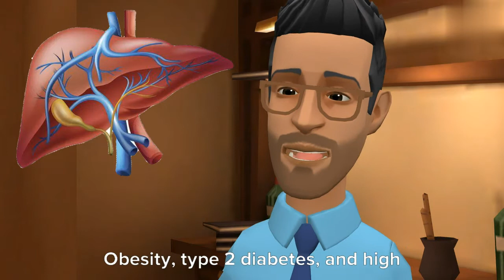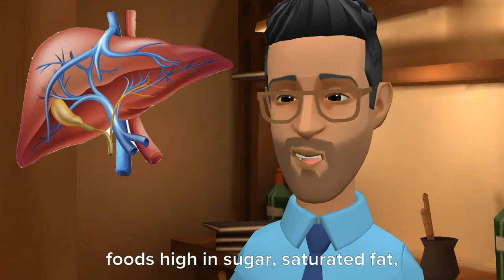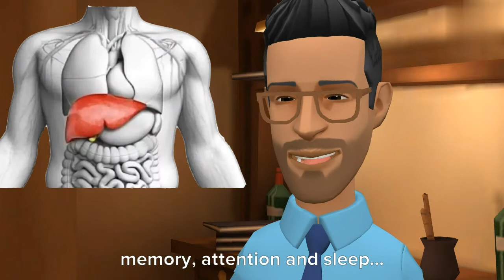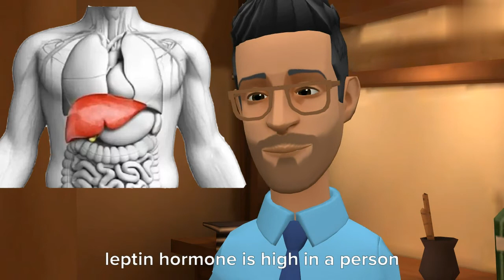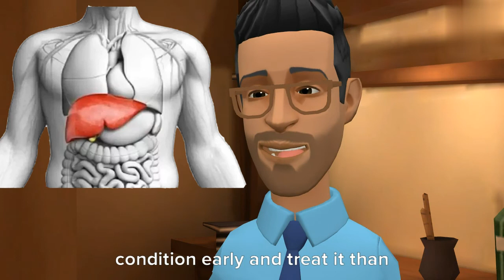How to maintain a healthy liver ? (what are the possible liver related diseases?)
The largest organ in the body after your skin is the liver. The liver filters out harmful components in your blood and helps convert food into energy. These vital functions indicate that a healthy liver is essential for the overall health of the body.
In this video today we will talk about some of the most important information about the liver which plays such an important role in the body.

Healthy health is essential to a happy life. That's why so many people are focused on how to maintain good health... others want to know about the diseases we are experiencing.
in addition to maintaining good health,
this channel also offers tips on how to manage everyday life.

All the information, pictures, soundtracks, and other sources contained in this video are just for knowledge enhancement.
This video is not a substitute for medical advice, diagnosis, or treatment.
Always ask a doctor or other qualified person about your illness. Never heed or delay medical advice because of what you watch here...
like our Facebook page to know many things you don`t know about health in daily life...